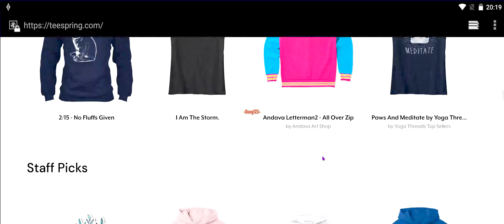Stick War Legacy mod skin | 10 TỶ LÍNH GIÁO |dung123